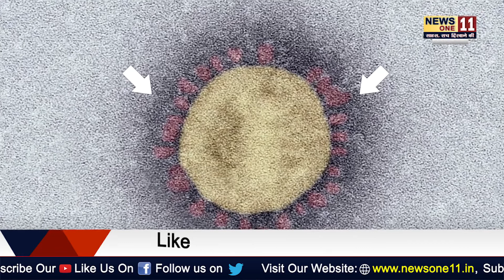BIHAR के सियासी गलियारे में CORONA VIRUS की एंट्री, दो पूर्व सांसद हुए कोरोना वायरस के संक्रमित...